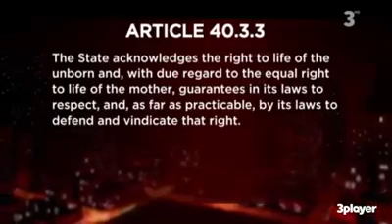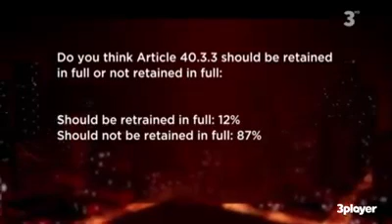The Vincent Browne Show